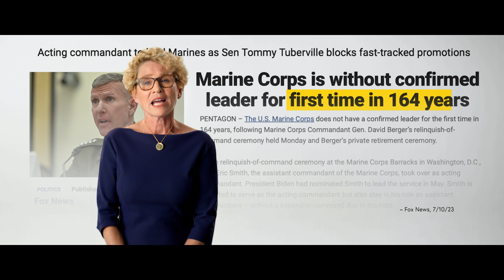VoteVets - Travel Ban